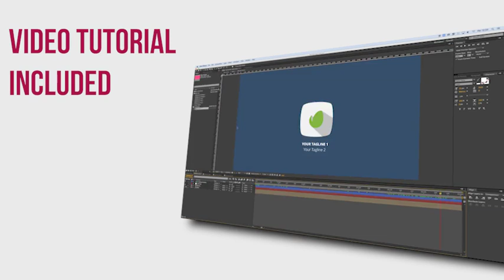Minimal Logo Intro After Effects Template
Аuthor: dofx

General Description

“Minimal Logo Intro” is a Logo animation that can be used in several occasions like youtube commercial, instagram intro, tv commercial. You can create 4k videos. Add your images, select the color. add your tagline. render! it’s that easy.

Resolution: 4K Ultra HD (3840×2160p)
100% After effects project
Very easy to edit
24/7 item support